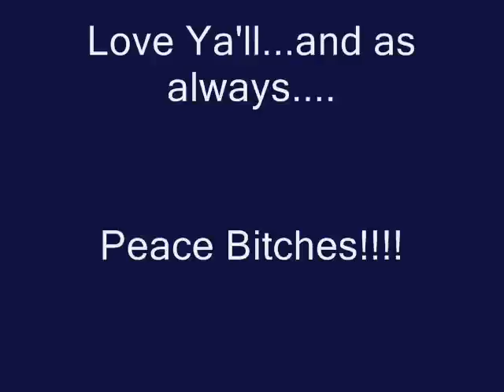Marvin Howard...Crank that Cosby Boy!!!!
This is a spoof of Soulja Boy!!! LOL Went to the studio to record this track Ya'll wanted me to do Bill Cosby so I took it a step further and recorded it!!!